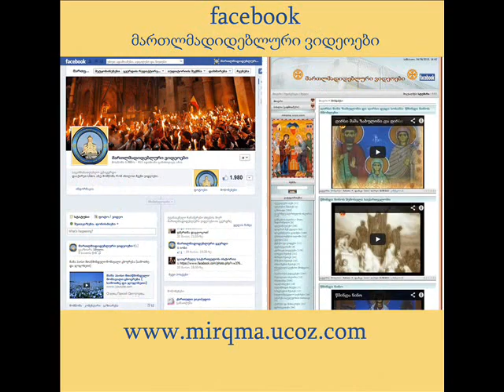ვატიკანის საგარეო საქმეთა მინისტრის და პატრიარქი ილია || - ის შეხვედრა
vatikanis sagareo saqmeta ministris da patriarqi ilia || - is Ssexvedra 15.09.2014